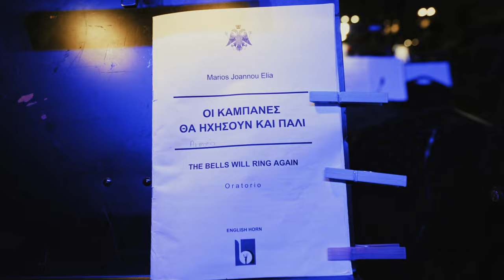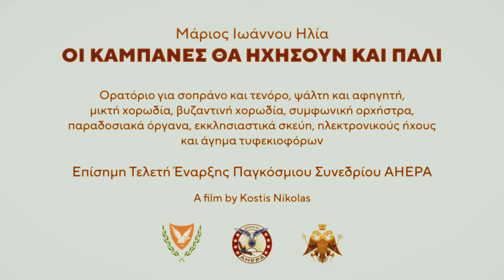ΟΙ ΚΑΜΠΑΝΕΣ ΘΑ ΗΧΗΣΟΥΝ ΚΑΙ ΠΑΛΙ | Trailer Πρεμιέρας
THE BELLS WILL RING AGAIN - World Premiere Trailer

Το ορατόριο του Μάριου Ιωάννου Ηλία «Οι καμπάνες θα ηχήσουν και πάλι» για την 50η μαύρη επέτειο του πραξικοπήματος και της τουρκικής εισβολής παρουσιάζεται τη Δευτέρα 22 Ιουλίου στο Κηποθέατρο Λεμεσού.

Είναι ένα ορατόριο για σοπράνο και τενόρο, ψάλτη και αφηγητή, μικτή χορωδία, βυζαντινή χορωδία, συμφωνική ορχήστρα, παραδοσιακά όργανα, εκκλησιαστικά σκεύη, ηλεκτρονικούς ήχους και άγημα τυφεκιοφόρων. Ένα έργο μνήμης και τιμής για τη Μεγαλόνησο σε επτά μέρη, με ευγενή μηνύματα για δικαίωση, ειρήνη και ελευθερία, έχοντας ως επίκεντρο τις ανθρώπινες αξίες.

Πρόκειται για μια παραγωγή της Αρχιεπισκοπής Κύπρου για την Επίσημη Τελετή Έναρξης του Παγκοσμίου Συνεδρίου της AHEPA, με τη στήριξη του Υφυπουργείου Πολιτισμού της Κυπριακής Δημοκρατίας και σε συνεργασία με το Ίδρυμα Συμφωνική Ορχήστρα Κύπρου. Τη Συμφωνική Ορχήστρα Κύπρου με τη συμμετοχή μελών της Συμφωνικής Ορχήστρας Νέων, διευθύνει ο μαέστρος Πέτρος Στυλιανού, ενώ ερμηνεύουν εκλεκτοί σολίστ και χορωδίες.

Ο Γολγοθάς της Κύπρου αντιπαραβάλλεται με την Εβδομάδα των Παθών του Χριστού: Μεγάλη Τετάρτη και Πέμπτη (Προδοσία και Σταύρωση), Μεγάλη Παρασκευή (Ταφή και Θρήνος) και Μεγάλο Σάββατο (Ανάσταση και Λύτρωση).

Τα Μέρη του Ορατορίου:

Ύμνος και Θρήνος για την Κύπρο
Μιαιφονία (Κραυγή κι’ οιμωγή η πατρίδα μου) – H Προδοσία
Στέφανον εξ ακανθών – Η Σταύρωση
Πλένοντας με κρασί και δάκρυα τα οστά – Η Ταφή
Μικρή Πολιτεία (Ποιος θα σαλπίσει τη σάλπιγγα του χρέους;)
Μήνυμα (Να πολεμάς, πάντα για φως, για το καλό του Ανθρώπου)
Οι καμπάνες θα ηχήσουν και πάλι – Η Ανάσταση

Συμμετέχουν η σοπράνο Μυρσίνη Μαργαρίτη, ο λαϊκός τραγουδιστής Γιάννης Διονυσίου, οι Βαρνάβας Κυριαζής και Ανδρέας Κουκίδης στην αφήγηση, η νεανική σοπράνο Αγγελική Κυριάκου, ο βαρύτονος ψάλτης Κώστας Τσουράκης. Λαμβάνουν μέρος η Συμφωνική Ορχήστρα Κύπρου, μέλη της Συμφωνικής Ορχήστρας Νέων Κύπρου,  η Χορωδία «Άρης» Λεμεσού υπό τη διεύθυνση του Σόλωνα Κλαδά, Βυζαντινή Χορωδία αποτελούμενη από ψάλτες του  Χορού Ιεροψαλτών της Αρχιεπισκοπής Κύπρου «Άγιος Ιωάννης ο Δαμασκηνός», της Ιεράς Μονής Κύκκου και της Βυζαντινής Χορωδίας της Μητροπόλεως Τριμυθούντος «Άγιος Σπυρίδων» καθώς και Τμήμα Αγήματος της Εθνικής Φρουράς. Μαέστρος: Πέτρος Στυλιανού. Καλλιτεχνική Διεύθυνση: Μάριος Ιωάννου Ηλία.

Κινηματογράφηση: ΡΙΚ, Galinis Productions, Νικόλας Κώστης
Μουσικός σύμβουλος σκηνοθέτη ΡIK: Ανδρέας Ιακωβίδης
Ηχοληψία και ηχογράφηση: Ανδρέας Γεωργαλλής
Μουσικός σύμβουλος ηχολήπτη: Ευαγόρας Καραγιώργης
Audio post-production: Νικόλας Ηλία
Film: Νικόλας Κώστης

Oratorio by Marios Joannou Elia for soprano and tenor, chanter and narrator, mixed choir, Byzantine choir, symphony orchestra, traditional instruments, ecclesiastical items, electronic sounds and rifle unit.

The juxtaposition between the Golgotha of Cyprus and the Holy Week of Christ’s Passion, comprising Holy Wednesday and Thursday (Betrayal and Crucifixion), Good Friday (Entombment and Mourning), and Holy Saturday (Resurrection and Redemption), serves as the thematic backdrop for this commemorative work, delineated into seven sections. In this conceptualization, noble messages advocating for justice, peace, and freedom are interwoven, underscoring human values as the focal point.

Parts of the Oratorio:
1. Hymn and Lament for Cyprus
2. Bloodshed (Cry and Wail My Homeland) – The Betrayal
3. Crown of Thorns – The Crucifixion
4. Cleansing the Bones with Wine and Tears – The Burial
5. Small Town (Who Will Sound the Trumpet of Duty?)
6. Message (Fight Always for Light, for the Good of Mankind)
7. The Bells Will Ring Again – The Resurrection